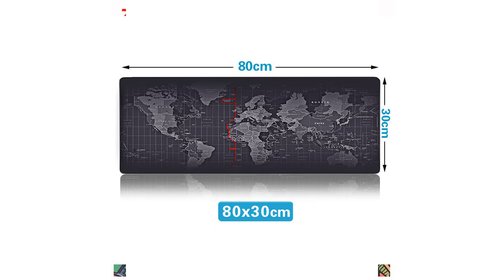top 5 лучших покупок игрового коврика для мыши в 2020 году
Shellnail Gaming Mouse Pad Large Mouse Pad Gamer Big Mouse Mat Computer Mousepad Led Backlight Surface Mause Keyboard Desk Mat

Computer Laptop Desktop PC Gaming MOUSE PAD MAT Mousepad For Laser Optical mice

RGB Gaming Mouse Pad Large 900x400mm XL Red Dragon Pattern Computer Desk Mat Pad with LED Backlight For PC Laptop support Custom

900x400 Rick And Morty Anime Pattern Mouse Pad Custom Gamer Lock Edge Rubber Gaming Large Mousepad For Computer Laptop Desk Mat

pbpad store Small Large Mouse Pad for Gaming Player desk laptop Rubber Mouse Mat mousepad Geometric formula Blackboard

+ Good luck!